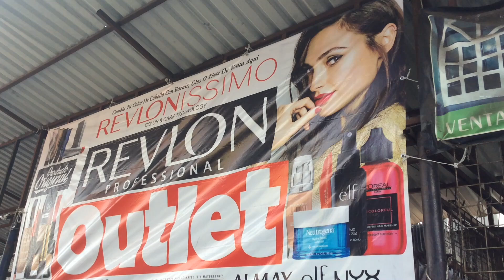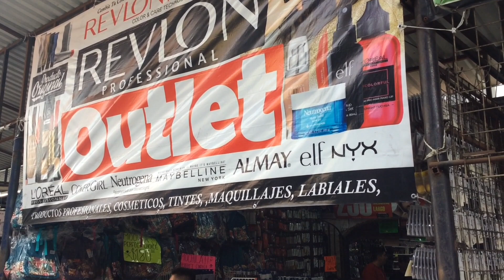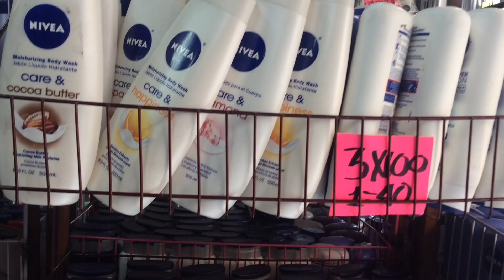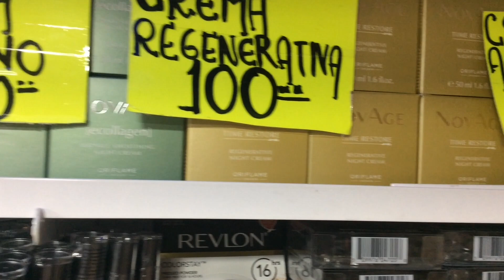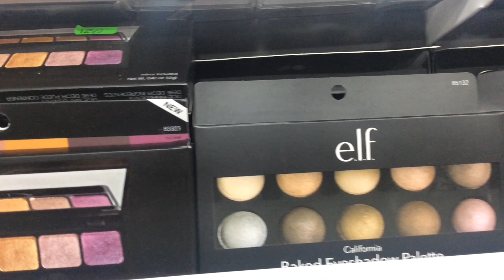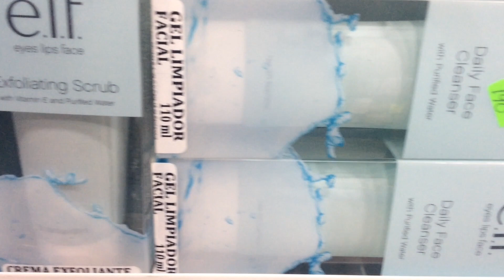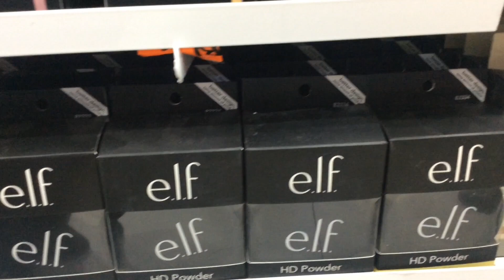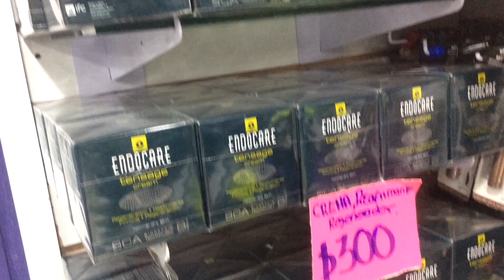RECORRIDO OUTLET EN "CENTRO CDMX" | MARCAS DE MAQUILLAJE DE SUPER Y FARMACIA + PRODUCTOS DE MODA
Hola chicas, en este vídeo les doy un recorrido por una tienda NUEVA del Centro de la Ciudad de México llamada "NIÑA INSACIABLE" que esta en TEPITO, lo atractivo de este local es que es un OUTLET en el que venden productos ORIGINALES de las marcas ELF, REVLON, MAYBELLINE, MILANI, LOREAL, NYX,  ALMAY, NEUTROGENA, PHYSICIANS FORMULA, THE BODY SHOP, NÍVEA, ETC, a un precio mucho más accesible de lo que encontramos en el super.

Adicional a eso en este local cada 15 días aproximadamente tienen productos nuevos, productos de temporada, por ejemplo ahorita tienen a la venta MOCHILAS de la marca PERFECT CHOICE.

*DIRECCIÓN DEL LOCAL:
1) NIÑA INSACIABLE MATRIZ:
CALLE DÍAZ DE LEÓN, NÚMERO 166, LOCAL C, TEPITO.

2) NIÑA INSACIABLE MONEDA:
Calle Moneda, Número 19, LOCALES 37, 38 y 39 (interior de plaza comercial Moneda).

3) NIÑA INSACIABLE "ISLA MONEDA"
Calle Moneda, Número 19, Isla 4. (interior de plaza comercial Moneda).